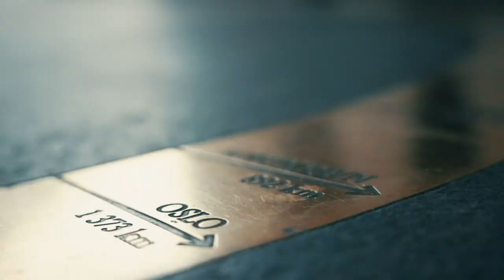Main Event Dag 1B: Petter Katastrofe får massasje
Main Event Dag
Sverre Krogh Sundbø er i underetasjen og har funnet et bord med ordentlig deilig stemning!